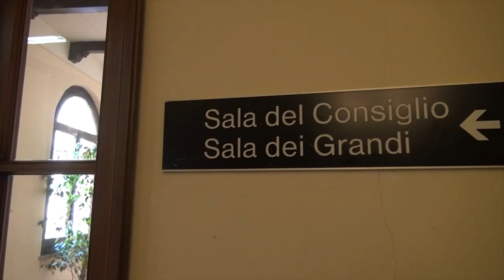Provincia, Patto Civico a Polcri: "superare contrapposizioni politiche e dialogo con i territori”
Superare gli schemi dei partiti per guardare ai bisogni dei territori attraverso un dialogo costante con gli amministratori.
E' questo l'appello che i consiglieri del gruppo provinciale “Patto Civico Intra Tevere et Arno” lanciano al neo eletto presidente della Provincia di Arezzo Alessandro Polcri.